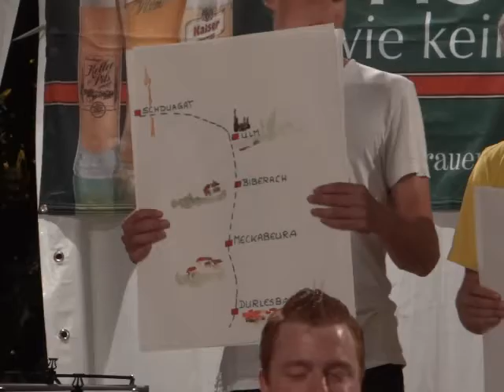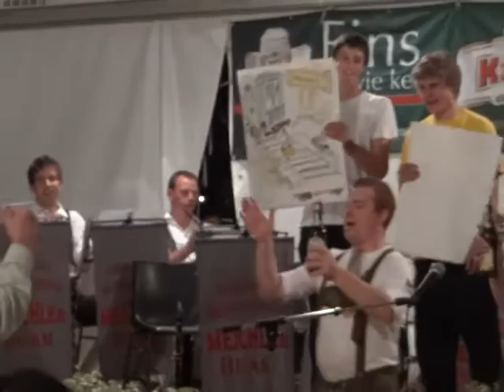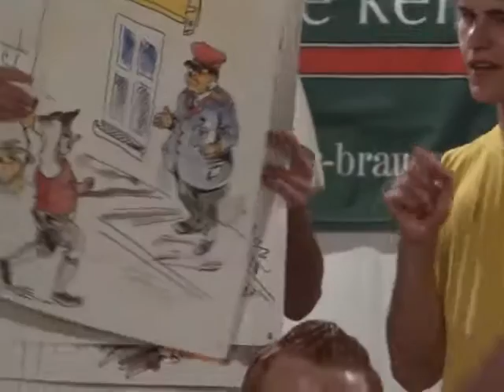auf der schwäbscha Eisebahna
Die Gruppe »Chante Souabe« der Freunde Göppingen-Pessac e. V., verstärkt durch Musiker der »Wisslenger Meichler Buam« präsentieren beim Bierfest in Pessac 2012 die berühmteste Schwabenhymne. Illustrationen von Sigi Winkler. Realisator: Wolfgang Klein.